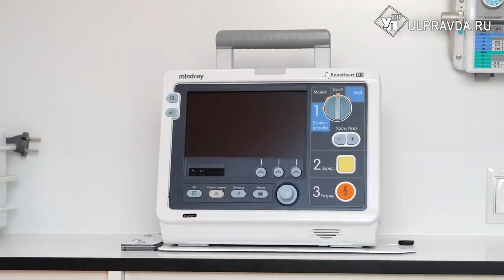Больницы Ульяновской области получили новенькие скорые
С ветерком до больницы! В Ульяновской области закупили 13 легковушек и 14 автомобилей марки «УАЗ Профи». Транспорт будет служить верой и правдой в районных здравницах области. Доставить пациента к врачу, переправить биоматериалы. Железные помощники справятся с любой задачей.